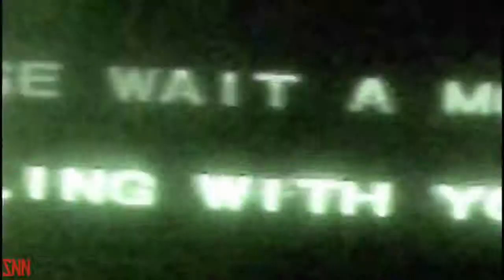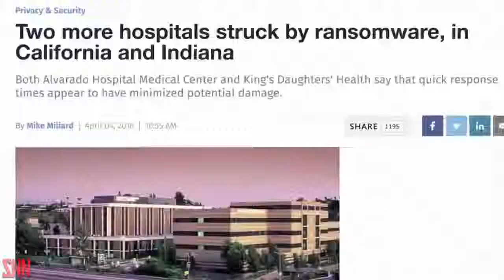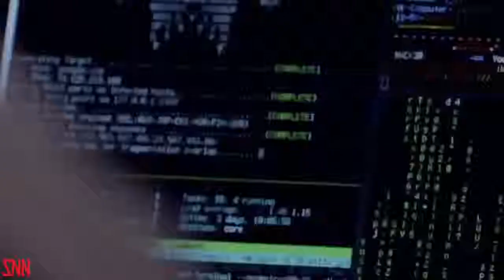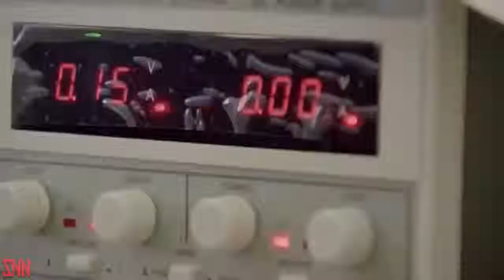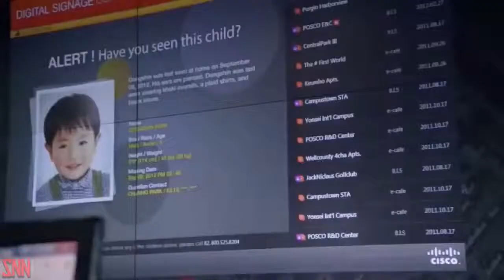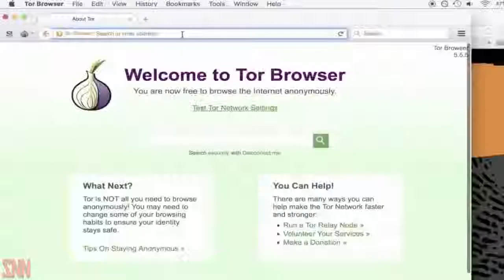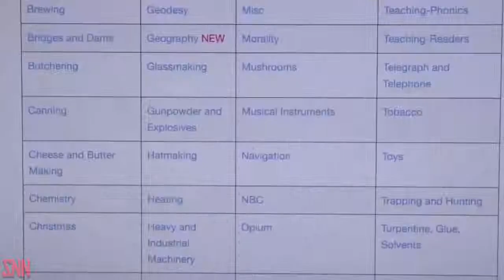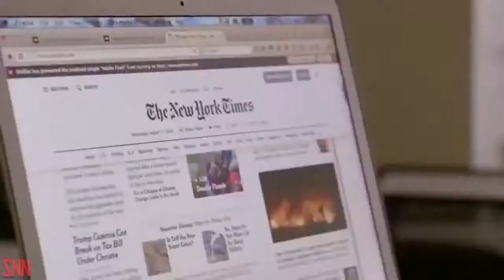21st Century Hackers Documentary HD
21st Century Hackers Documentary HD